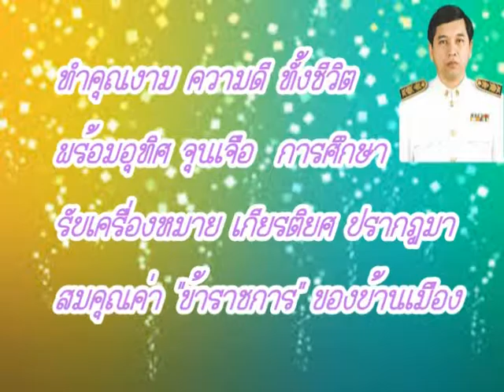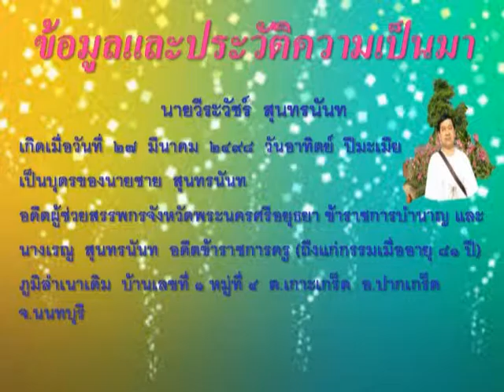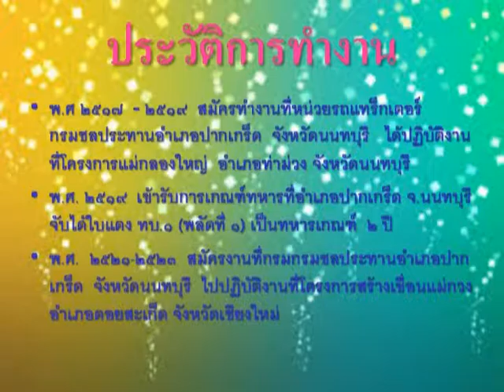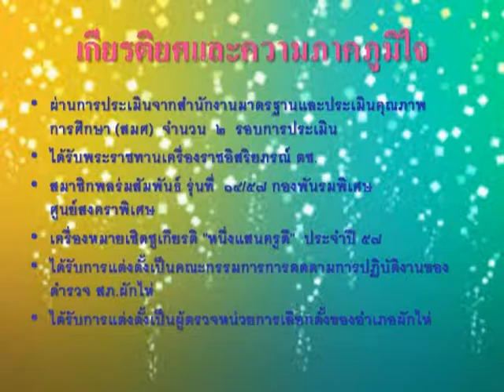ผอ.วีรวัชร์ สุนทรนันท์